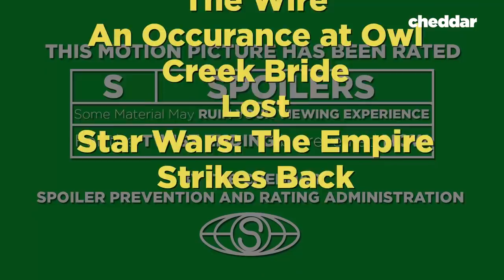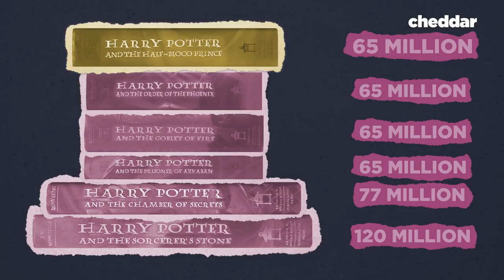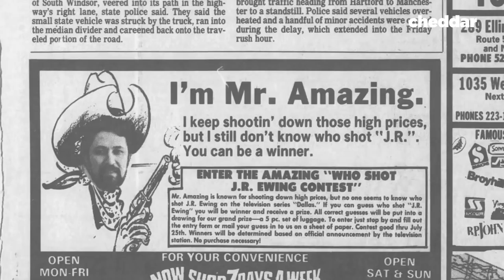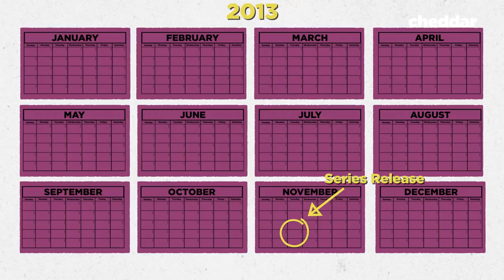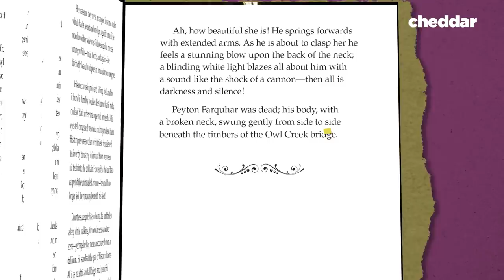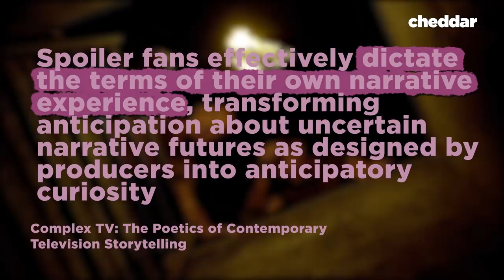We All Secretly Love Spoilers - Cheddar Explains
Spoiler alert! Cheddar investigates the TV spoilers we love to hate -- and asks whether the dreaded cliffhangers really matter anymore.